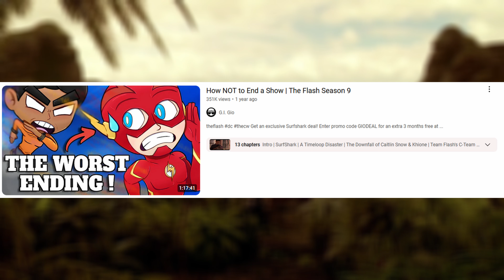The Flash Season 9: What Happened to Gorilla City?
Neither myself nor this video are in any way connected to, endorsed by, or have any affiliation with, DC Comics, Warner Bros, or anyone else who created and produced the content shown here. I take NO credit for anything I didn't create.**